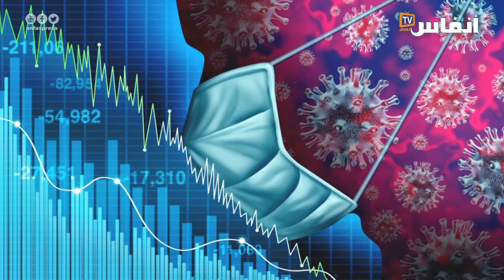بالأرقام.. السدود القضائية ورجال الشرطة المسخرين لتأمين حالة الطوارئ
أخبار المغرب
# أخبار عاجلة